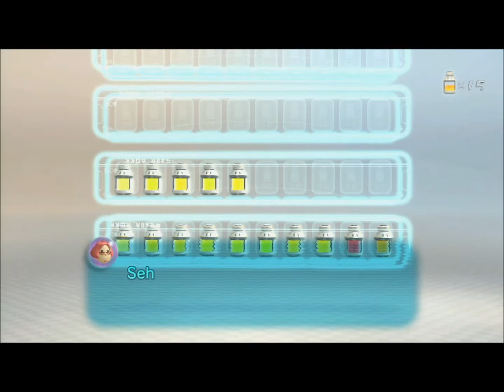Pikmin 3 - Let´s play Tag 17 [Wurmende]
Neue Taktik neues Glück..heut wird der Riesenwurm fallen !